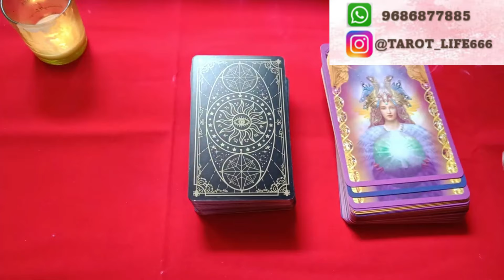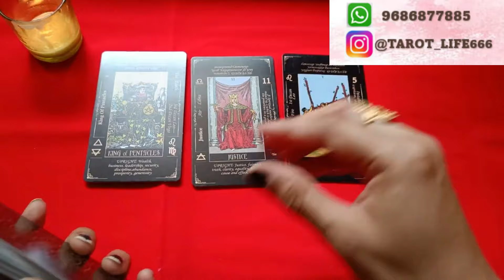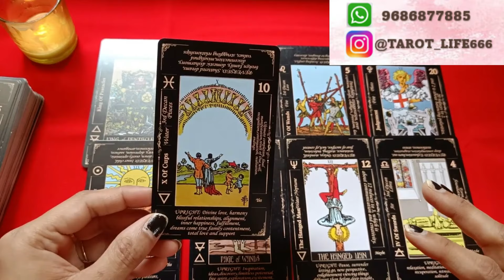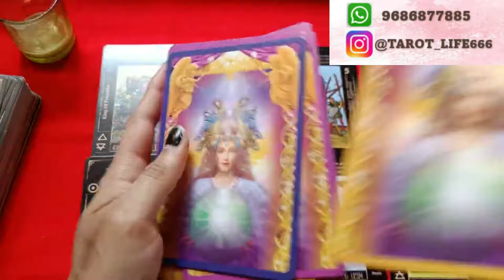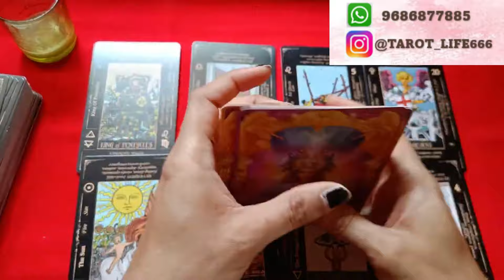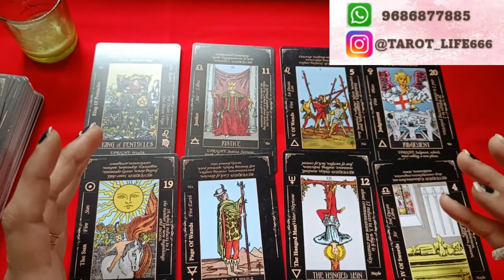Current Feelings- ನಿಮ್ಮ ವ್ಯಕ್ತಿಯ ಭಾವನೆಗಳು ನಿಮ್ಮ ಬಗ್ಗೆ ಏನೆಲ್ಲ ಇದೆ